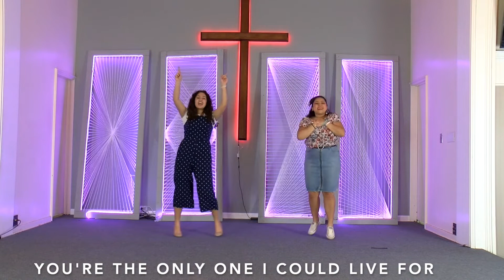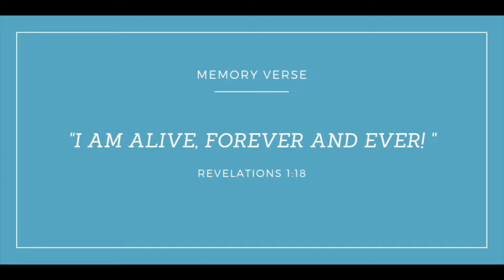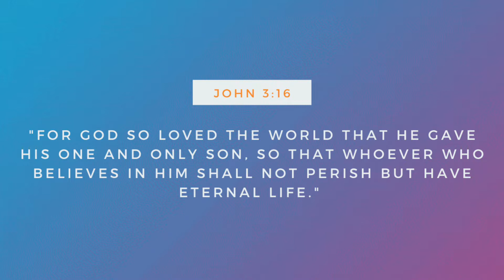Kids' Sunday Service | Sunday, May 24 | Niños en el Camino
Welcome to this Sunday's service! Today, Teacher Raquel and Amy are sharing about when Jesus meets up with his disciples after his resurrection. Teacher Amy shares with us a Bible lesson where Jesus chooses another disciple.
- Preschool Bible Lesson 10:36
- Primary Bible Lesson 14:19
- Arts and Craft 18:23

La Iglesia En El Camino
Van Nuys, CA